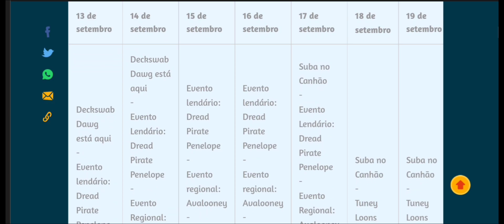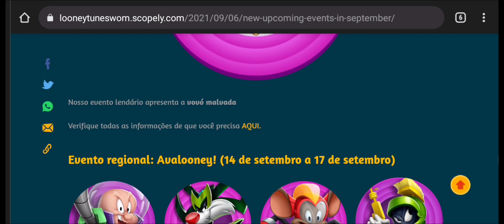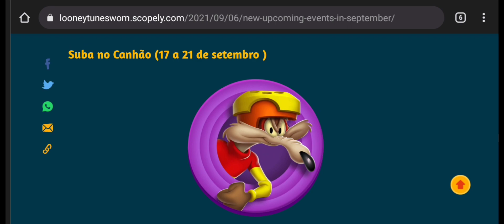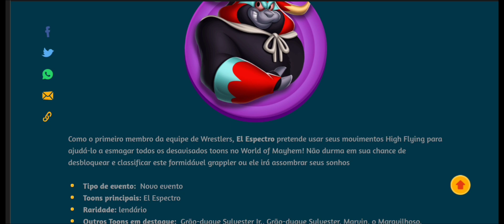New Events and New Toons | El Espectro and Cannonball Coyote - Looney Tunes World of Mayhem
Enfrente seus toons favoritos! Colecione e lute contra Pernalonga e seus amigos!

Junte-se ao Pernalonga, Patolino, Marvin o Marciano e todos os personagens clássicos do desenho para criar a maior "Equipe Toon" do Looney Tunes™ Mundo Insano! Colecione personagens de desenho animado como o Piu-Piu, Taz, Papa-Léguas e muito mais para participar de batalhas malucas em um vibrante Mundo Looney Tunes™.

Colecione seus personagens favoritos e descubra suas habilidades de luta únicas e hilárias. Personagens como Papa-Léguas e Coiote, Frajola e Piu-Piu e até mesmo o Gaguinho têm habilidades diferentes e ataques engraçados. Consiga todos os personagens clássicos de Looney Tunes™ neste épico RPG de ação.

Crie equipes com seus personagens favoritos e derrote seus inimigos com travessuras e piadas icônico! Use as rivalidades clássicas dos desenhos animados e receba bônus ao derrotar um rival conhecido, como Piu-Piu x Frajola ou Papa-Léguas x Coiote.

Batalhe com estratégia em turnos e combates entre personagens! Os personagens fazem ataques cômicos contra seus inimigos, então você poderá derrubar um cofre ACME na cabeça do Patolino ou derrotar o Hortelino Troca-Letras com uma bigorna gigante!

As batalhas PVP permitem que você roube caixas e ganhe recompensas e itens de aprimoramento!

Crie seu próprio Mundo Looney Tunes™ com os seus personagens de desenho animado prediletos e locais que você mais gosta. Colecione os ambientes dos seus momentos favoritos dos Looney Tunes™ para moldar seu próprio mundo Looney Tunes™, depois conclua missões para aprimorar seus personagens.

Colecione e combata personagens de desenho animado para se tornar o mestre da confusão! Baixe o Looney Tunes™ Mundo Insano hoje mesmo!

CARACTERÍSTICAS DO MUNDO INSANO

ARPG Looney Tunes™
- Colecione personagens Looney Tunes™ como:
- Pernalonga, Hortelino Troca-Letras, Patolino, Gaguinho, Eufrazino Puxa-Briga, Marvin o Marciano e muito mais!
- Recrie duelos famosos como Coiote x Papa-Léguas e Piu-Piu x Frajola!

RPG de Ação
- Colecione e evolua seus personagens de desenho favoritos
- Use piadas de desenhos animados como ataques especiais
- Participe de combates estratégicos baseados em turnos
- Conclua missões com seus personagens para acumular recursos

Jogo de Estratégia
- Use suas habilidades para criar a melhor equipe de personagens
- Domine a arte da criação de equipes com base na sinergia dos personagens
- Selecione personagens de desenho animado de forma estratégia para ter vantagens sobre seus adversários

Construção de Mundo
- Desbloqueie paisagens icônicas e colecione construções clássicas de locais famosos de desenhos animados
- Crie um mundo Looney Tunes™ para seus personagens
- Ganhe recursos concluindo tarefas com seus personagens

Modos Multijogador
- Dispute batalhas online
- Lute em PVP – teste sua equipe de personagens em disputas de RPG, jogador contra jogador!
- As batalhas PVP permitem que você roube dos seus oponentes caixas repletas de itens de aprimoramento ou que defenda as suas próprias caixas.